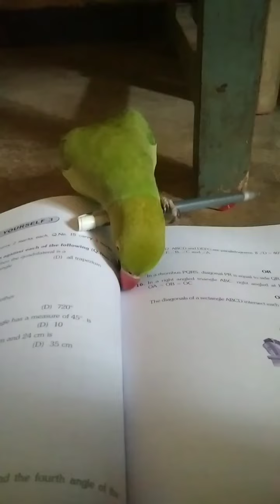Top Funny and Comedy videos 🤣 Try not to laugh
parrot funny video
parrot comedy video
parrot playing video
parrot talking video
bolne wala tota
pyara tota
pyara mithu
mithu katore katore
parrot
parrot video
comedy parrot video